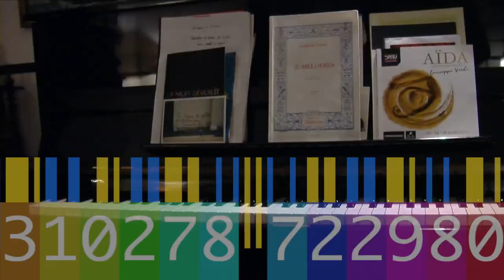Mosaïques Portraits Passions - Natali